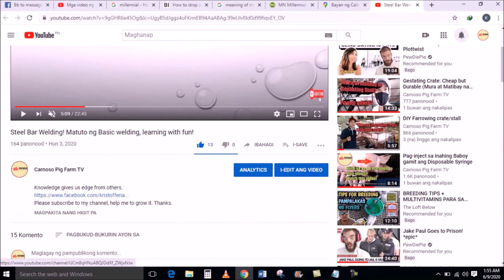Dosage and Administration, Withdrawal Period, Storage Conditions, Indication etc. ng mga Gamot.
Facebook naman po: Carnoso Pig Farm  - paki follow and like.

Para po sa inyong tulong para sa paglago ng channel na ito. Pwedi po kayong magpadala through GCASH. GCASH Account: 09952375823